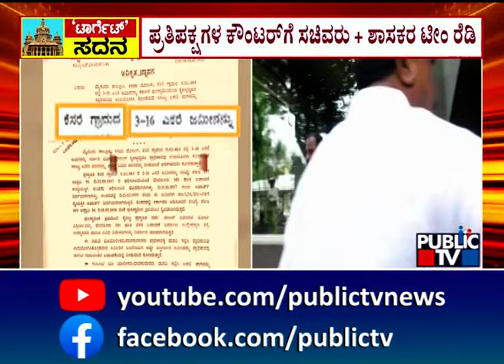ಮುಡಾ, ವಾಲ್ಮೀಕಿ ಹಗರಣ ಆರೋಪದ ಕೌಂಟರ್‌ಗೆ ಮಾಸ್ಟರ್ ಪ್ಲ್ಯಾನ್ | Karnataka Assembly Session 2024 | Public TV